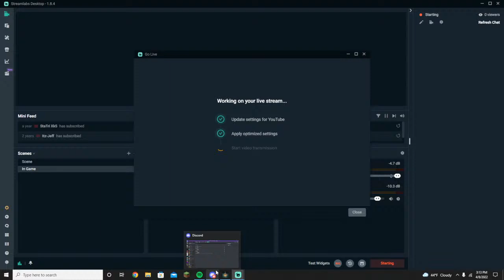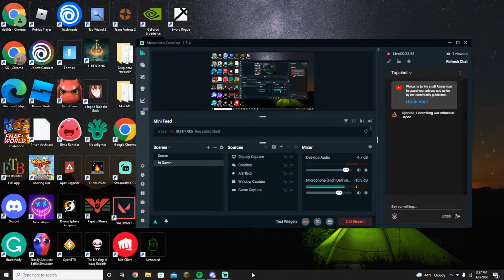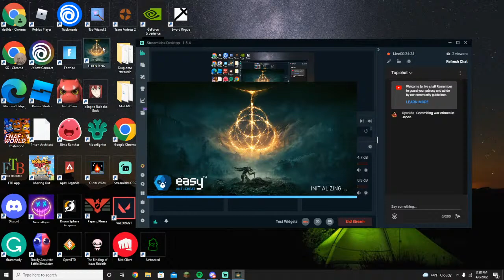Japan has done numerous war crimes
nerd